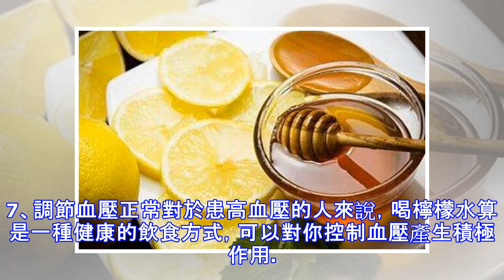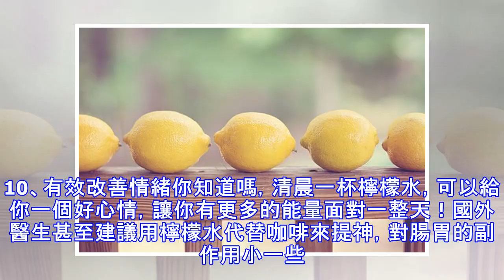檸檬水人人都能喝嗎？要怎麼泡才好喝？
說到今天的主角檸檬水，江湖上它最著名的「傳說」堪屬是美白功效。事實上，查閱資料，檸檬水對人體產生的好處，其實比想像中更多。不信？繼續往下看。喝檸檬水的12大好處 1、保持皮膚光澤檸檬水有一個比較為人熟知的好處，就是它可以讓我們的皮膚變得美麗，容光煥發。因為，檸檬水可以幫助身體排毒，清潔毛孔。毛孔不堵了，痘痘這些才會離你而去。並且其中的維C能預防黑色素沉著，因而對皮膚美白具有一定的作用。2、緩解關節疼痛有關節炎的人，關節疼痛和不適幾乎成了日常生活的一部分，如果疼得不算厲害，檸檬水可以給您提供一些急需的救援。營養專家表示，喝檸檬水有助於減少關節疼痛，患痛風的人還有利於降低尿酸。當然，如果長期持續地疼痛，必須看醫生，檸檬水是沒辦法治癒的。3、增強免疫系統如果你感覺冷了，快要感冒了，或者只是想防止感冒，不妨將每天一杯檸檬水，列為日常飲食菜單。因為檸檬中含有大量的維生素C，而維生素C對維持我們身體強壯、增強免疫力和抵抗力，起著至關重要的作用，能幫助預防疾病。4、幫助腸胃消化如果你感覺噁心想吐，或者腸胃不適，一杯檸檬水可以解決你的問題。一項調查顯示，新鮮的檸檬水，特別是早上喝一杯新鮮的檸檬水，可助刺激腸胃蠕動，以促進消化，緩解或者預防相關消化問題，比如腹脹、脹氣、胃灼熱等。但是，必須注意濃度適宜。5、調節肝臟功能肝臟，可能是一個人們平時不大花時間去考慮的器官。但它很重要，喝檸檬水可對肝產生比較...